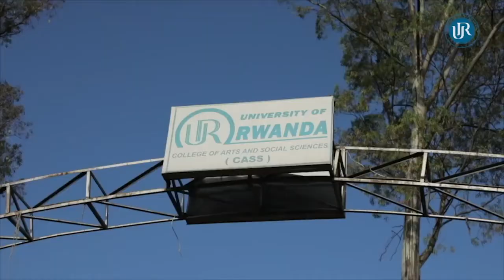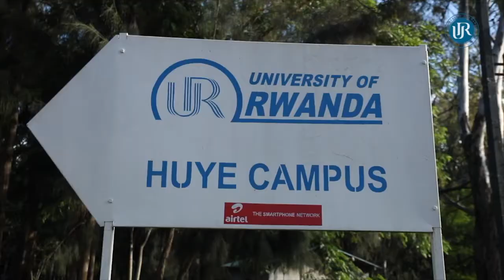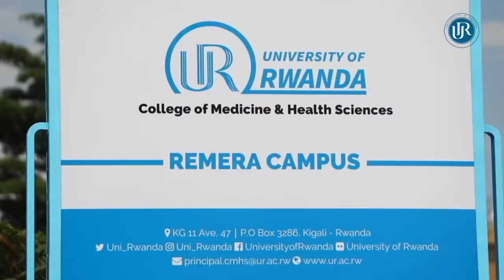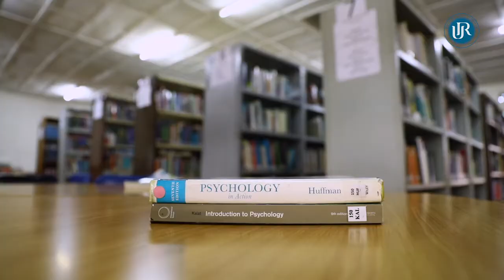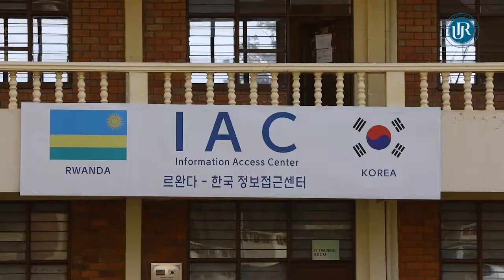University of Rwanda College of Medicine and Health Sciences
A brief presentation of University of Rwanda   College of Medicine  and Health Sciences